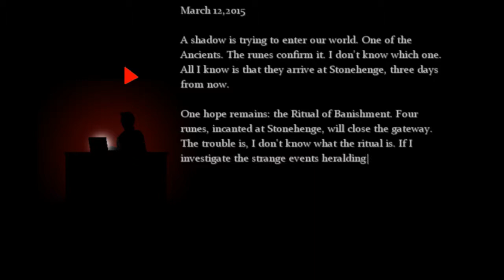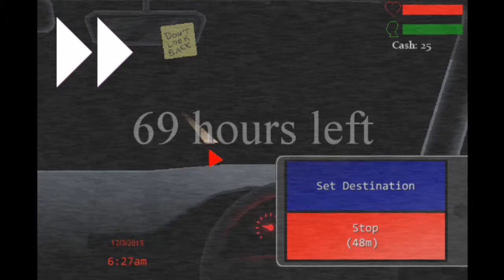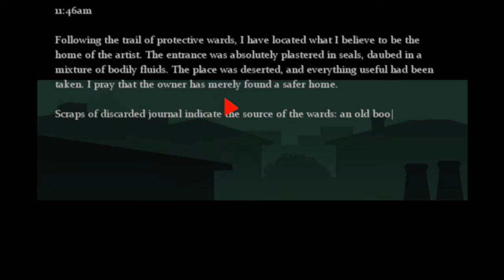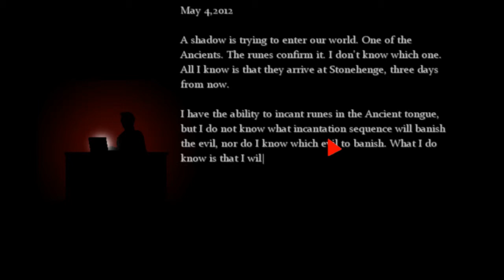PokerPlay: the Consuming Shadow EP1 - The guy with that hat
You know that character with a hat? Hes in that thing written by some guy.
Players: Joel, Ben and Claire

Pokerbuddies theme by Decco of the Pokerbuddies